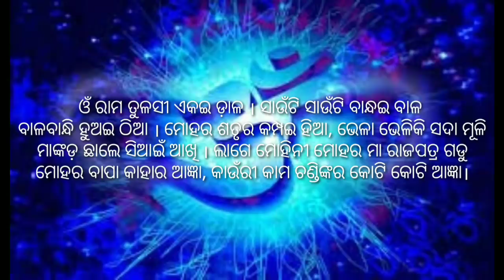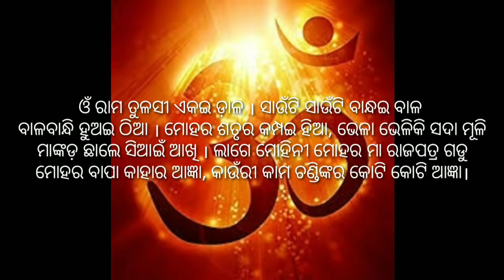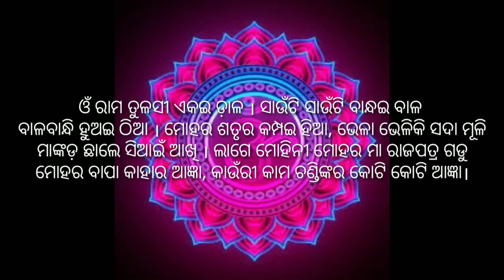Sarvjan Vashikaran mantra | Vashikaran mantra Odia | मंत्र से वशीकरण कैसे करें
Channel description-
नमस्कार मेरे प्यारे दोस्तों आप सभी को tecbigyan channel में स्वागत है ।
हमारा चैनल में आप सभी को चारों वेद के कुछ बातें आयुर्वेदिक चिकित्सा पेड़ पौधे मंत्र यंत्र वास्तु शास्त्र ज्योतिष शास्त्र के बारे में बताया जाता है I
कहीं हजारों सालों से हमारा भारत देश में यह प्रचलित है  | यह सब वर्तमान हमारा भारत देश से लुप्त होने जा रहा है I यह सब हमारा चैनल में बताया जाता है ।

About
Dharmendra majhi
Tecbigyan